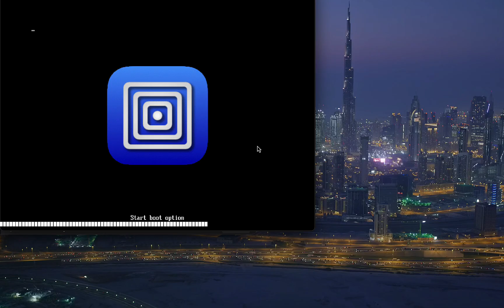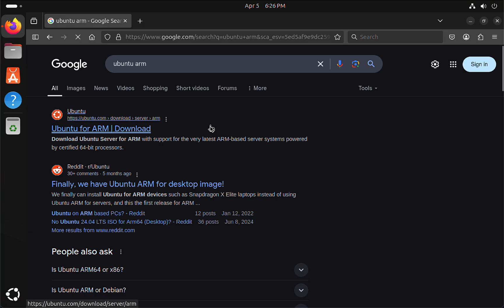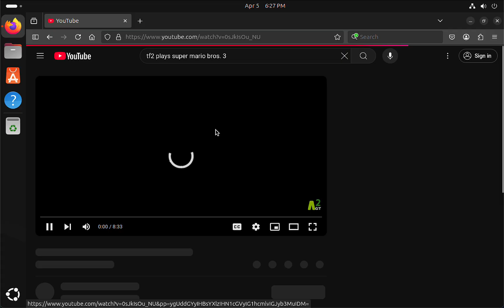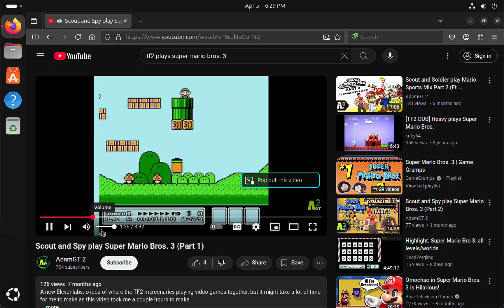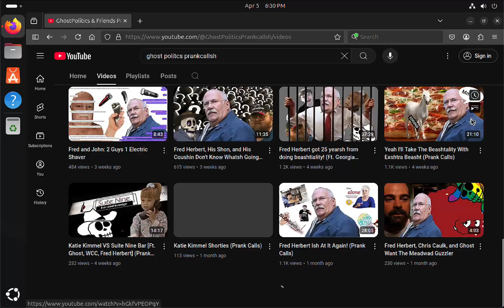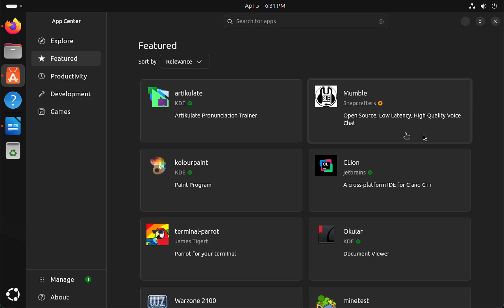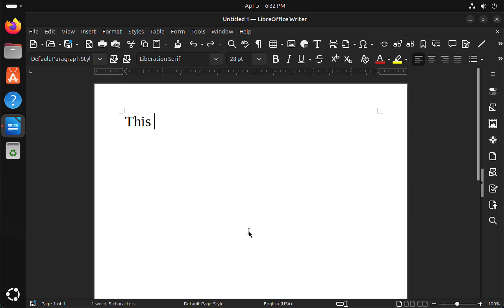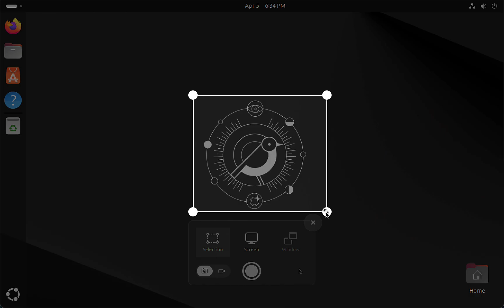OS Tour: Ubuntu 24.10 (Oracular Oriole) (Linux)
Let's take a look at the most popular Linux distro and that is Ubuntu 24.10 (Oracular Oriole), if you're not familiar with Linux or any Linux distro they are basically open-source. It's also impressive to see Ubuntu working smoothly in a UTM (QEMU) virtual machine and they do have the ARM version of Ubuntu available. The good thing about Ubuntu it's very easy to use and perfect for learning how to use Terminal opposed to the Windows equivalent which is the command prompt despite Ubuntu being a nice alternative to Microsoft Windows. They do have some third-party software that support this distro of Linux along with other open-source applications.